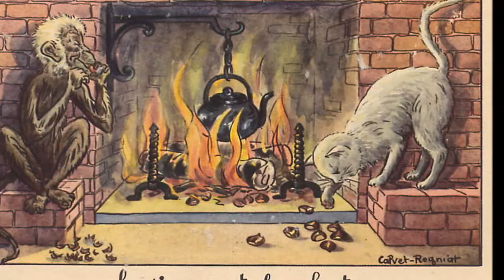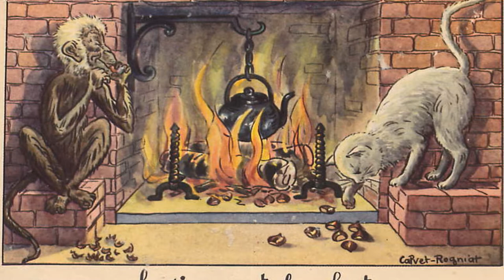Jean-Pierre Delage - Le coche, le chat et le souriceau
Fable de Jean de La Fontaine racontée par Jean-Pierre Delage sur disques Le petit Philippe (Philips) 78 tours